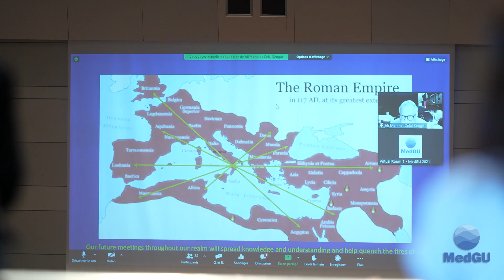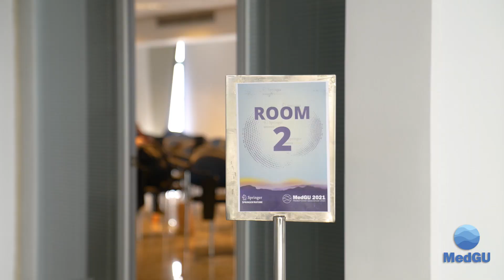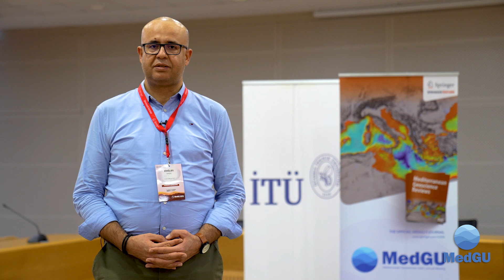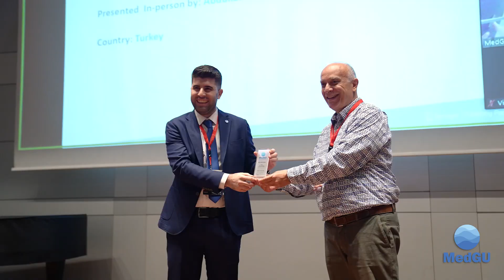Mediterranean Geosciences Union Annual Meeting (MedGU 2021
Istanbul, 25-28 November 2021